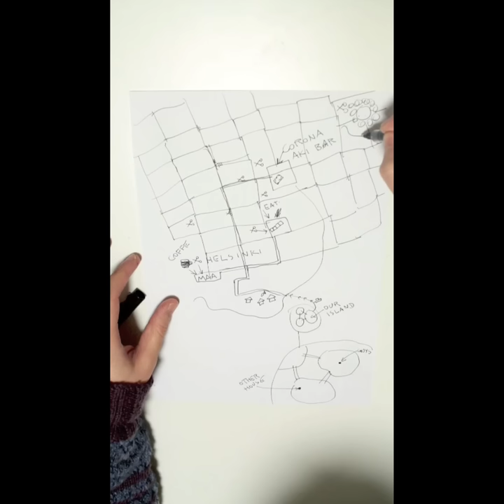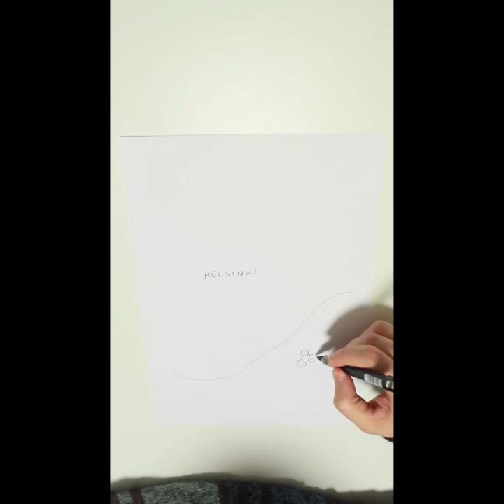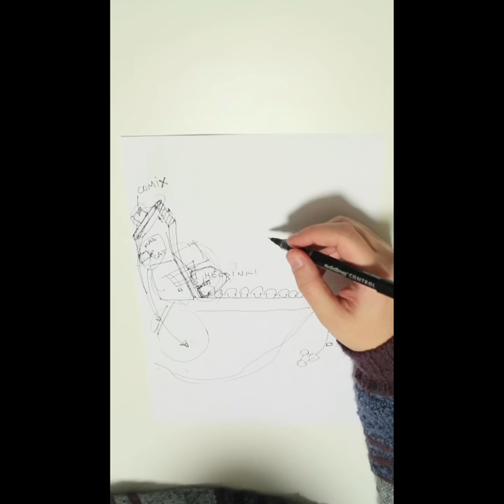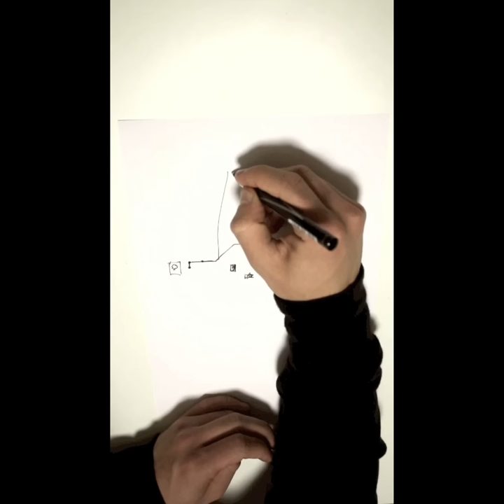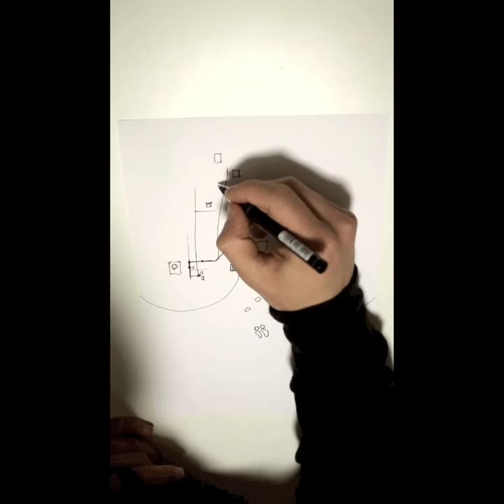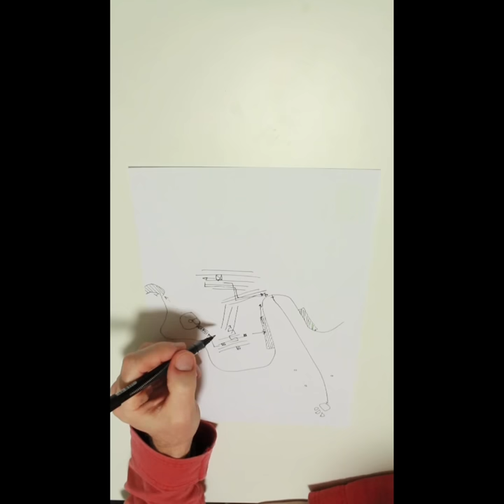Helsinki As You Know It Today, 2011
Three persons who are in Helsinki, Finland for the first time in their lives draw maps of the city as they currently percieve it. They are asked to draw a map for three consequal days, each day their knowledge and understanding of the city changes.

Notes:
- Each person is shown drawing three maps though video editing for each one is different.
- All stories start with Suomenlinna island where these people stayed and mention Maa-Tila, gallery operated by Taidekoulu Maa in Punavuori district.

Project realised by:
Inka Wallgren
Jakub Woźny
Sveta Bogomolova

Support:
GROUND- Interdisciplinary Medias, Performances and Communities
GROUND is supported by Life Long learning programme, GRUNDTVIG

Helsinki 2011